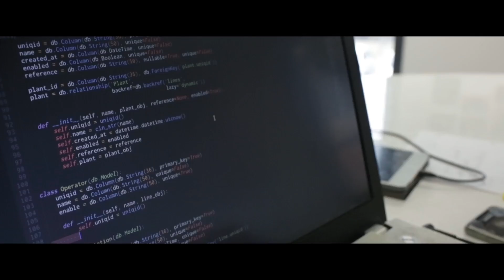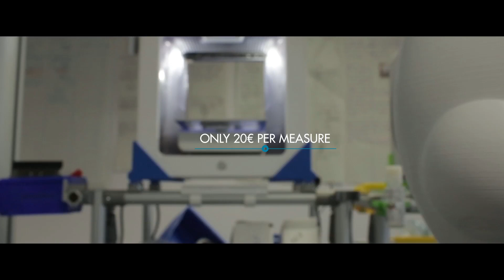Numii® | The features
Join us in the health revolution !